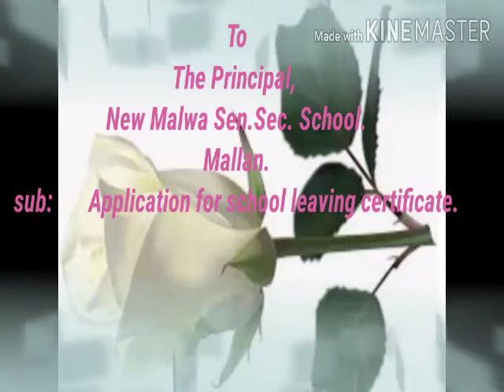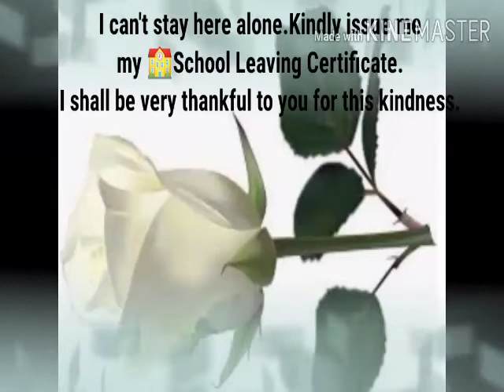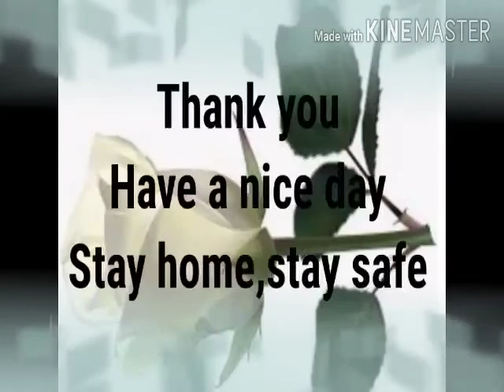Class 3rd /Subject English